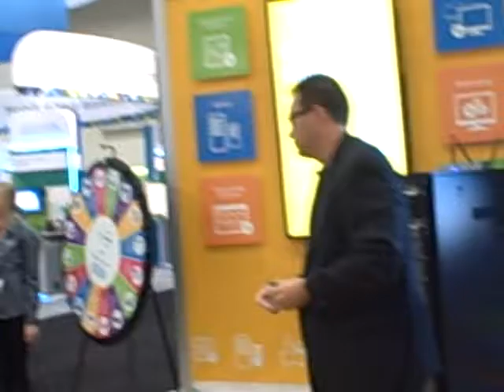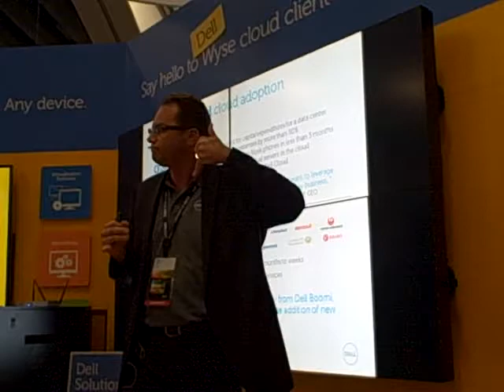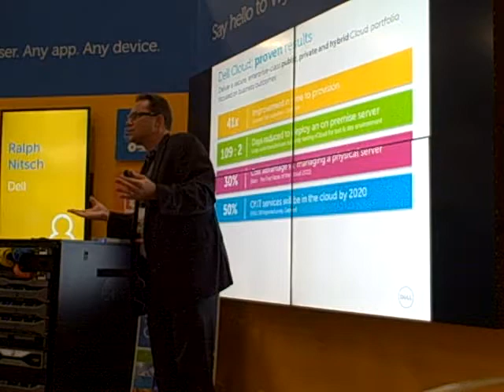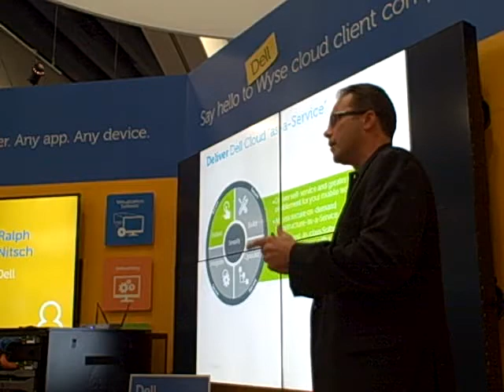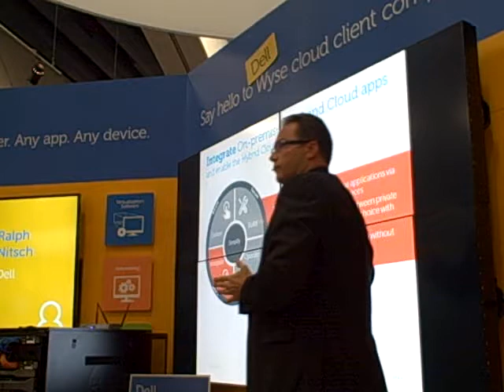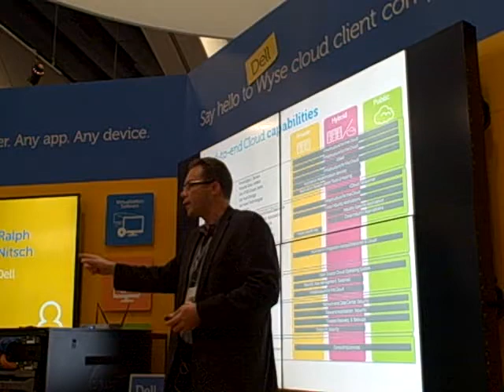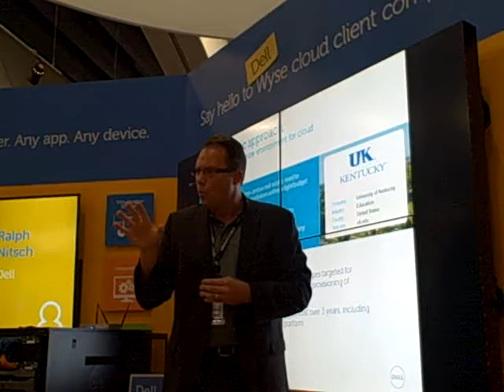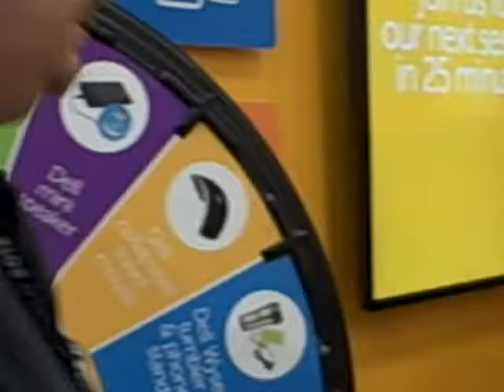Ralph Nitsch Dell End-To-End Cloud Computing Part 2